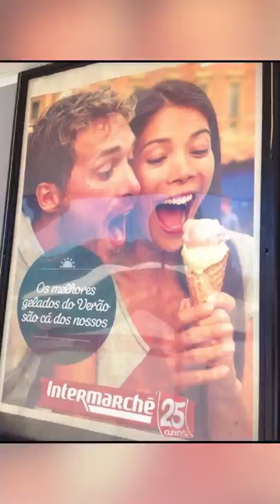cette femme est PARTOUT